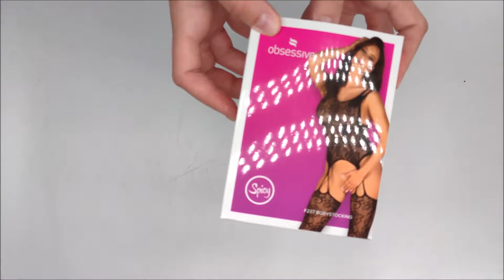NEOBYČEJNÉ BODY F237 BODYSTOCKING - OBSESSIVE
Jemné a neobyčejně svůdné... Máte náladu na nějakou lumpárnu se svou drahou polovičkou? Zaručujeme vám, že bodystocking F237 si bláznivě zamilujete! Ten smyslný střih, lehce průsvitný úplet a nádherně zvýrazněné tvary - to bude horko! Přidejte sexy, ženské vysoké podpatky a vytvořte vzhled hodný hříchu! Necháte se zlákat touto nabídkou plnou sex-appealu a dovolíte si nekonečně prožívat vášeň? Samozřejmě, protože jste stále tady!

Podívejte se na důležité detaily:

- pikantní černý bodystocking
- neobyčejný střih: kombinace korzetu a punčoch - nemravné pocity zaručeny
- jemný květinový vzor - šik a elegance
- hluboký výstřih na zádech - svádí a potěší
- příjemná pletenina
- otevřený rozkrok - pobídka k rošťárnám!
- pružný a na dotek příjemný materiál (90% nylon, 10% elastan)